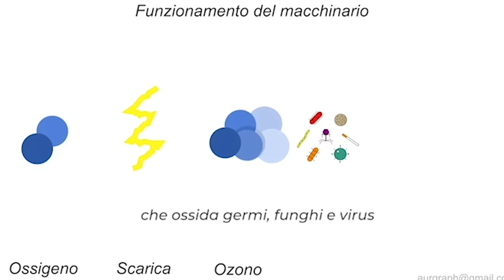Capitani Coraggiosi: Enrico Olivieri di Carrozzeri Olivieri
Nuovo appuntamento con Capitani Coraggiosi, lo spazio che Radio Bruno vuole mettere a disposizione delle aziende e delle associazioni del territorio che nonostante il momento di grande difficoltà sono presenti per i propri clienti ed i propri associati. Alla storica Carrozzeria Olivieri di Castelnuovo Rangone che celebra i 60 anni di attività, il lavoro non si è mai fermato, ma con una attenzione particolare a quanto capitava a causa del Covid-19 e quindi sanificazione gratuita per i veicoli impegnati nell'emergenza.

L'intervista a Enrico Olivieri.